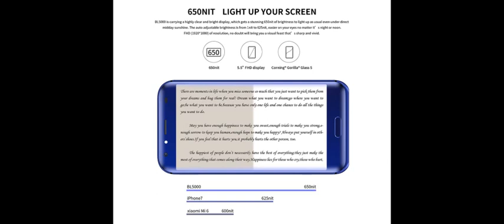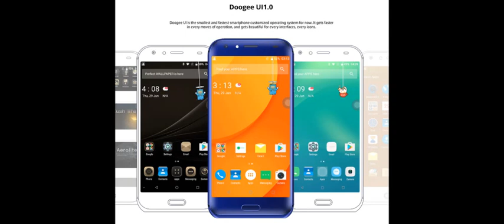DOOGEE BL 5000 / 5,5" SCREEN / 4 GB RAM / 5050 mAH